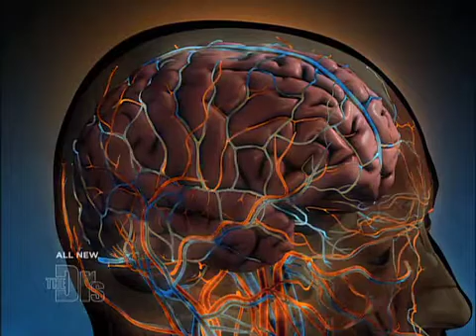Straining on the Toilet Medical Course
For Educational Use Only - Fair Use - Straining while using the toilet can cause a rapid decrease in blood pressure and a drop in heart rate causing you to go unconscious. rn